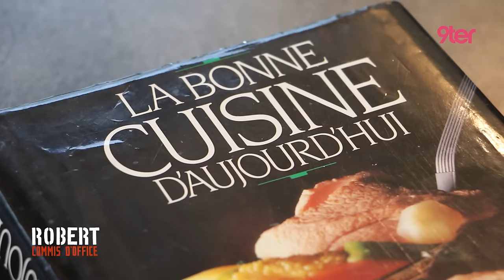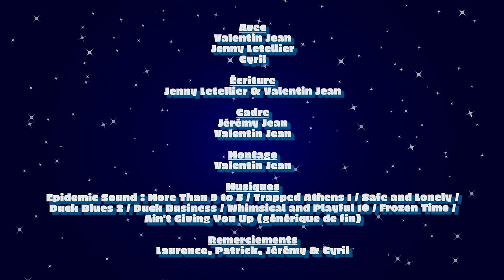Robert Commis d'Office - Le Monde à L'Envers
🎬 FACEBOOK : Le Monde à L'Envers

Avec
Valentin Jean
Jenny Letellier
Cyril

Écriture
Jenny Letellier & Valentin Jean

Cadre
Jérémy Jean
Valentin Jean

Montage
Valentin Jean

Remerciemments
Laurence, Patrick, Jérémy & Cyril